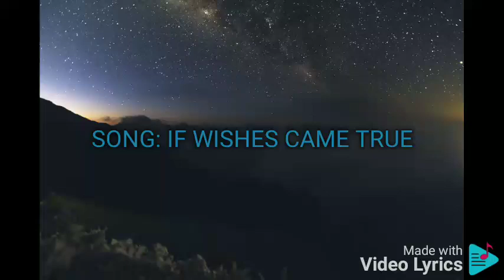IF WISHES CAME TRUE JURIS